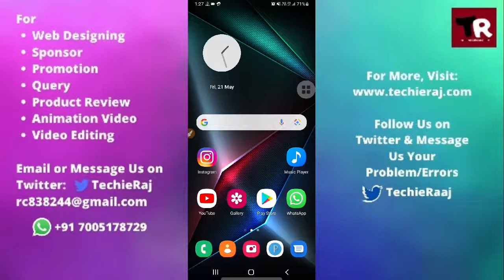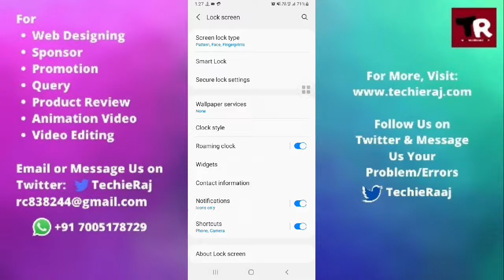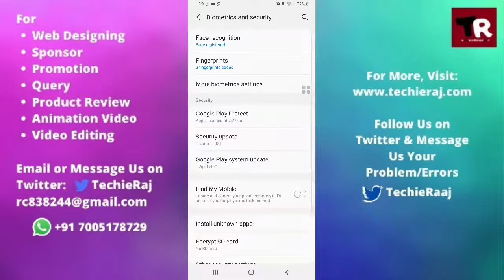Samsung M12 Fingerprint Lock Setting